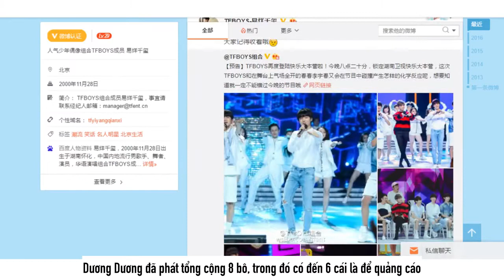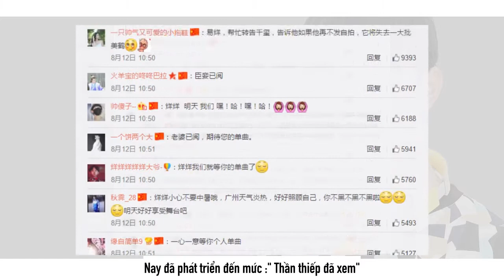[Vietsub] Tuần báo BeBetter (18\7\2016－20\8\2016)